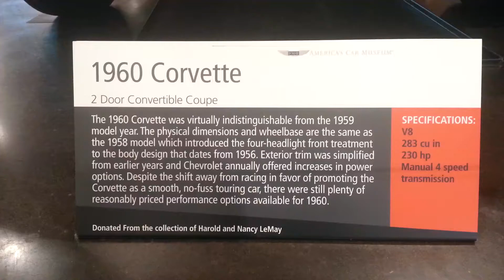1960 Corvette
1960 Corvette as seen at Lemays Car Museum in Tacoma, WA.